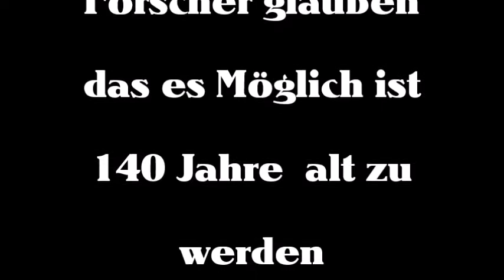Forscher sagen, ein Alter von 140 zu erreichen ist machbar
Gibt es eine Grenze wie alt der Mensch werden kann? Forscher sagen, bis 140 ist es durchaus möglich.
Im Hintergrund der Audiospur läuft That Kid in Fourth Grade Who Really .